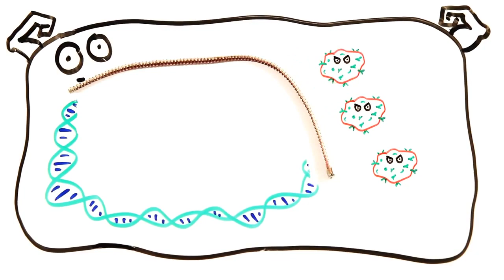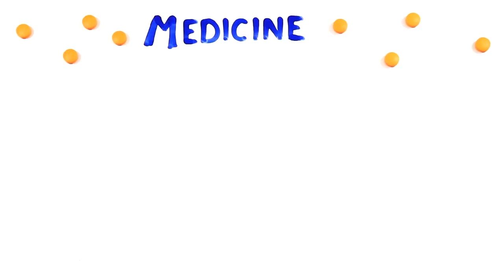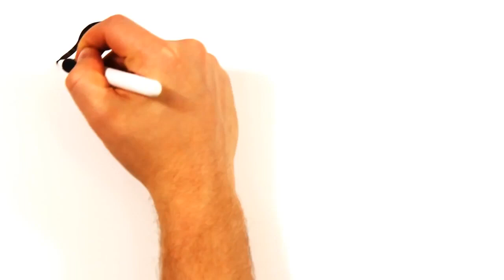La Scienza di HIV e AIDS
Perché l'HIV è un virus così difficile da sconfiggere? E qual è la differenza tra HIV e AIDS? Scopriamolo con questo video di Scienziati Subito
▼▼ CONTINUA SOTTO ▼▼